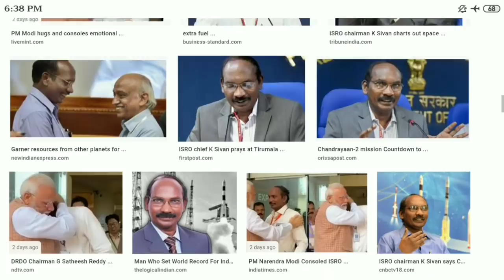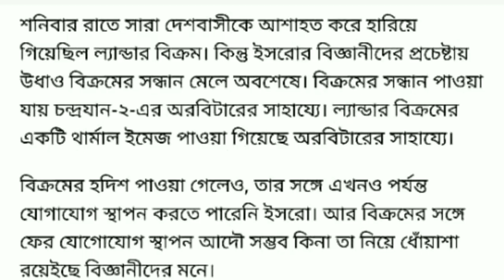চন্দ্রযান ২ নিয়ে আসল কারন জানাল ISRO ।। কেন যোগাযোগ হচ্ছেনা বিক্রমের সাথে live দেখুন ।।